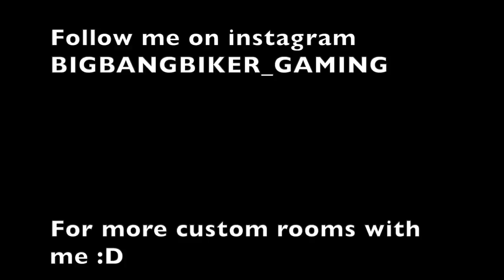CUSTOM ROOM 3 bbbsquad : PRO SUBSCRIBERS : You guys are HARD to play Against